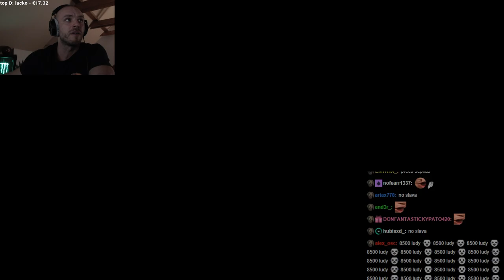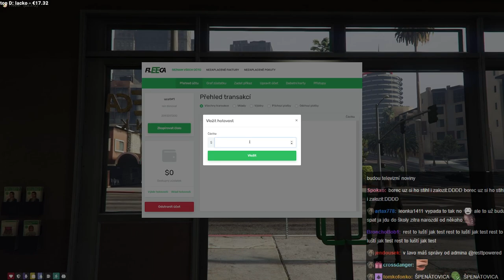Restt - GTA RP - Život Rena Donovala